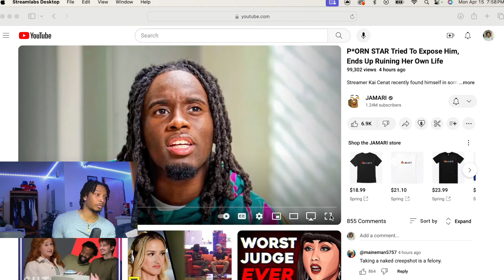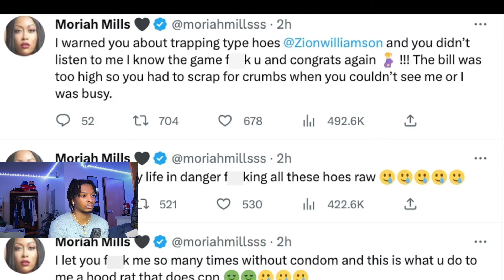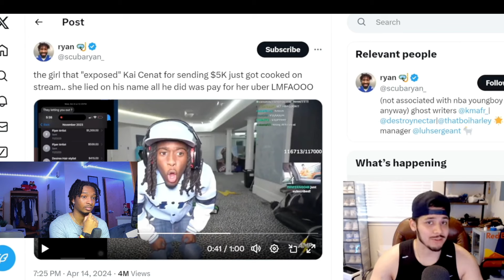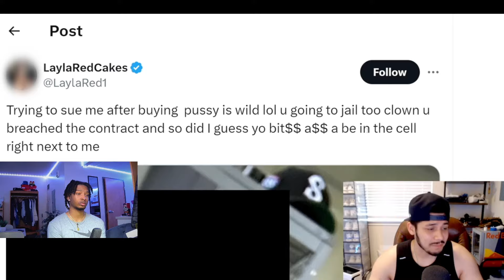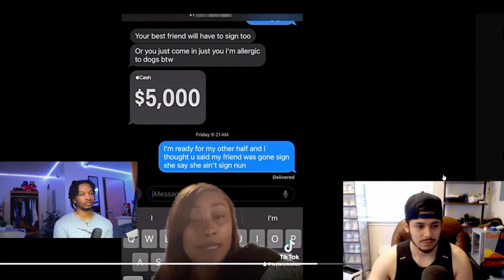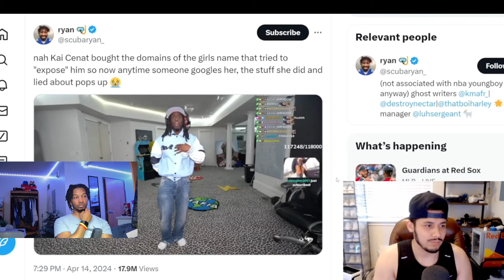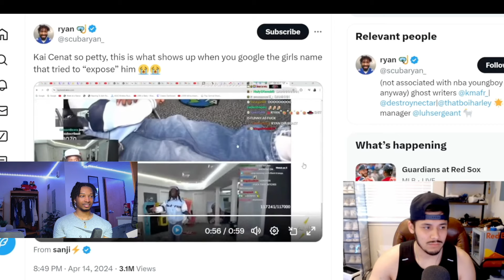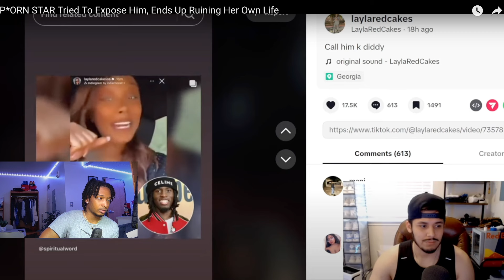Of Model goes ROUGE on Kai..But gets EVICERATED